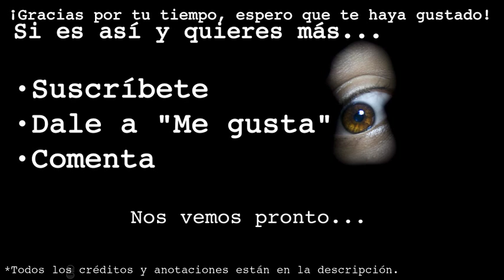Historias de terror - El retrato oval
El retrato oval nos narra la historia de un caballero herido y su criado que, durante una noche de uno de sus viajes, se refugian en un castillo abandonado. En el interior del castillo, el caballero repara en los numerosos cuadros que cuelgan de las paredes, y en el libro que relata la historia de cada uno de ellos. En particular, un retrato oval llama la atención... Su historia nos deja aterrorizados.

-- COMENTARIOS Y CONTACTO --

¡Gracias por escuchar esta historia! Por favor, escribe un comentario para hacerme saber si tienes sugerencias y si te ha gustado, y si es así:
# Comenta

-- CRÉDITOS --

-Voz, grabación, edición y producción:
Espelufrio

-Historia:
"El retrato oval" por Edgar Allan Poe (obra de dominio público, se puede descargar

-Imágenes:
(Por orden cronológico)
"The Path of Light is Surrounded by Darkness" por Jaime Martínez-Figueroa

*Todas las pistas de audio pueden ser legalmente descargadas, escuchadas y distribuidas acorde a las respectivas licencias de Creative Commons.

-- NOTAS LEGALES / LEGAL NOTES --

-Español/Spanish: Es mi intención reconocer el/la autor/a(s) de toda propiedad intelectual utilizada en este trabajo y seguir lo mejor posible las condiciones de las licencias particulares bajo las que cada trabajo se encuentra. Si usted es el autor/a de alguna de las obras utilizadas en este trabajo y encuentra su uso inapropiado, por favor contácteme y retiraré dicha obra.

-English/Inglés: It is my intention to recognize the author(s) of every intellectual property used for this work and to follow the best way possible the particular licence conditions under which each work is found. If you are the author(s) of any of the works used for this of my own and you find its use as inappropriate, please contact me and I will withdraw the aforesaid work from my own's.